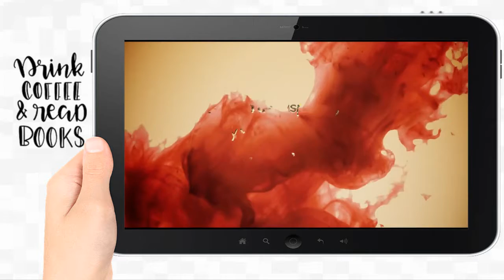Una Jaula De Oro ® 📚 - Camilla Lackberg | 𝗕𝗢𝗢𝗞𝗧𝗥𝗔𝗜𝗟𝗘𝗥 📖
𝐔𝐧𝐚 𝐉𝐚𝐮𝐥𝐚 𝐝𝐞 𝐎𝐫𝐨 ® |▷𝐋𝐚 𝐌𝐞𝐣𝐨𝐫 𝐎𝐅𝐄𝐑𝐓𝐀 𝐞𝐧 𝗞𝗔𝗙𝗘𝗧𝗔𝗕𝗢𝗢𝗞𝗦.𝗰𝗼𝗺